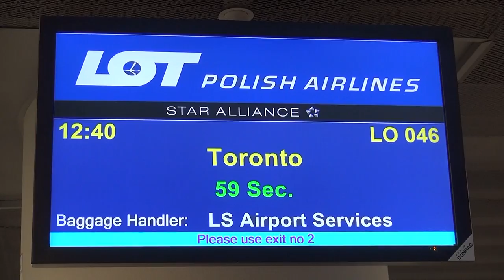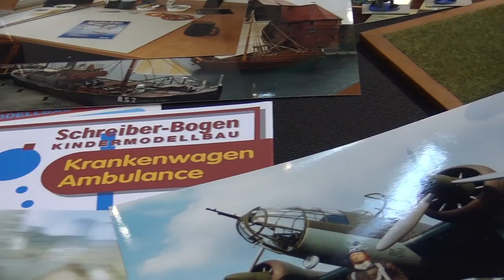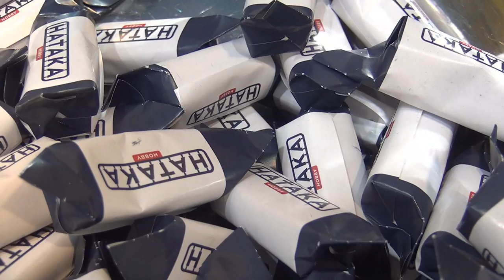Babaryba 2018 Paper models